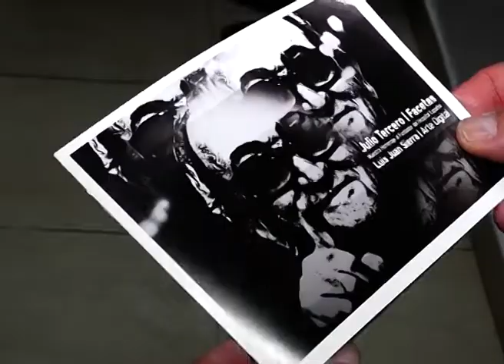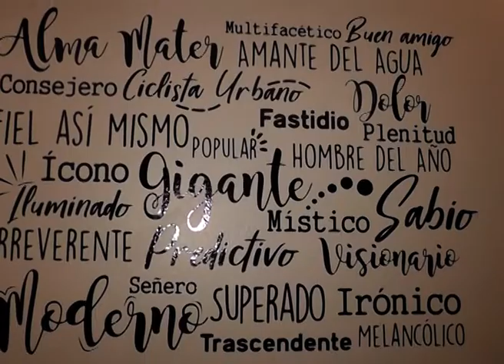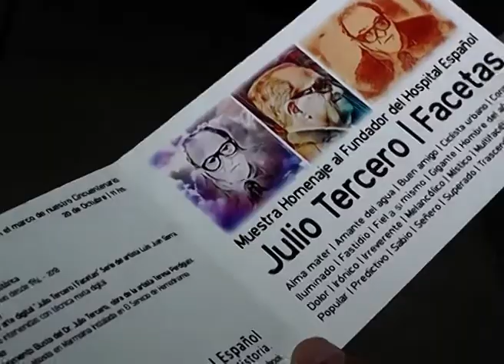POR SUS OBRAS LO RECONOCEREÍS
Este fin de semana se llevó a cabo un reconocimiento al Dr. Julio Tercero, quién fuera fundador del Hospital Español del Sur Mendocino